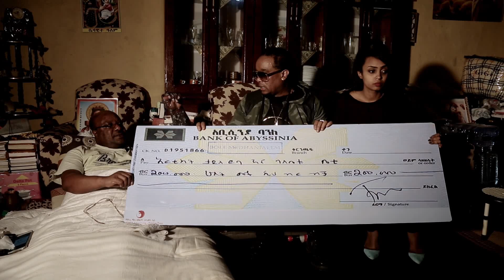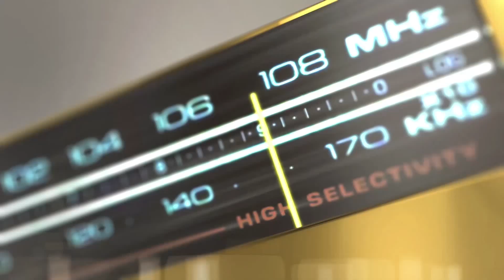Seifu on EBS: Interview with Musician Tadele Roba | Part 2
Seifu on EBS Part 2: The Groom and Wedding Man Musician Tadele Roba Talks about his Wedding!